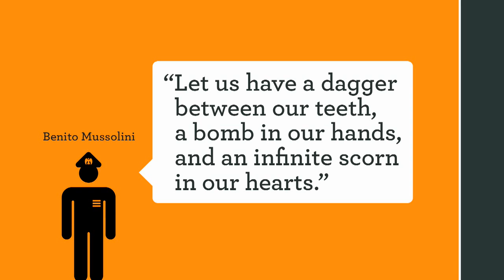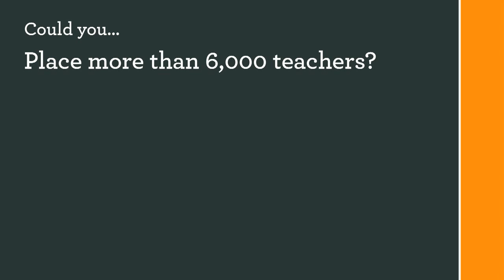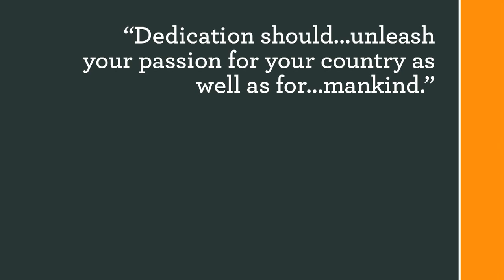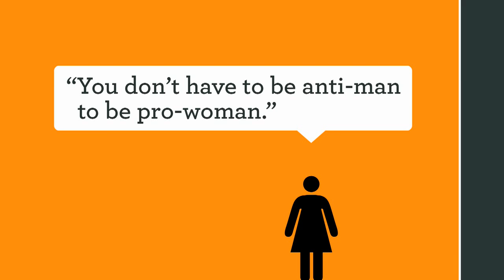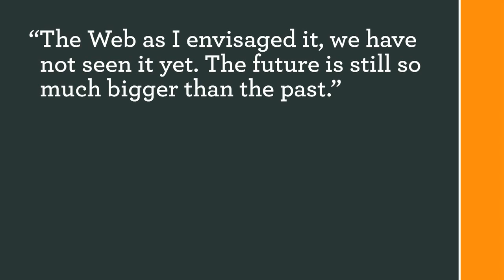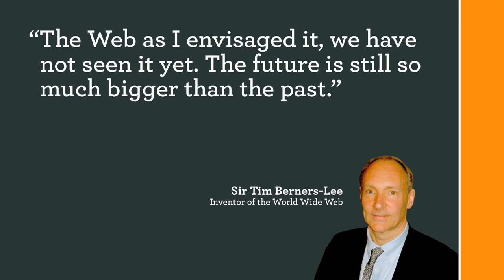Imagine Leadership | By XPLANE & Nitin Nohria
Nitin Nohria and Amanda Pepper of Harvard Business School's Leadership Initiative collaborated with XPLANE to create this video in order to generate a discussion of the value and importance of leadership to address some of societys most pressing problems.

"It is my desire to inspire people of all ages and social demographics to think about leadership on a broad level, contemplate what it means to them and what individual impact they can have when it comes to leading," says Nohria.